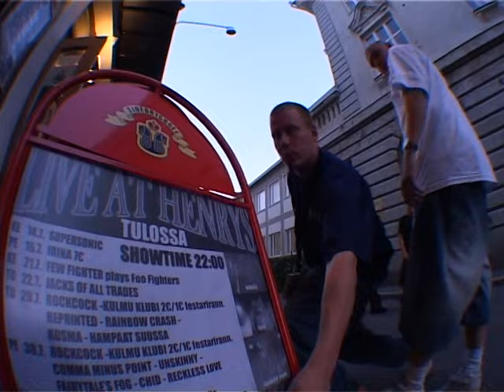Rähinä Records - Löysä Muna Kova Meininki -Dokumentti (2005) [osa2]